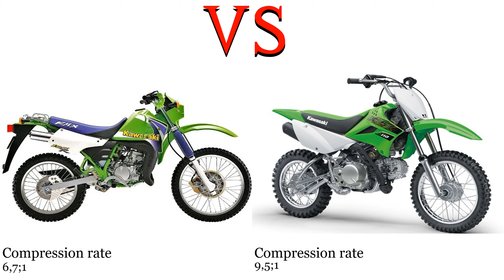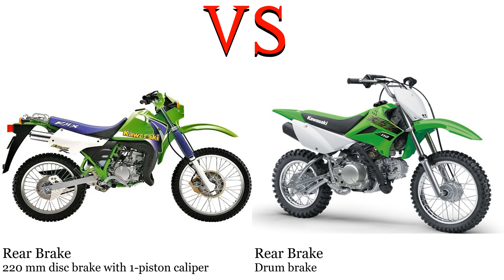Kawasaki KMX 125 vs Kawasaki KLX 110 Test specification comparison